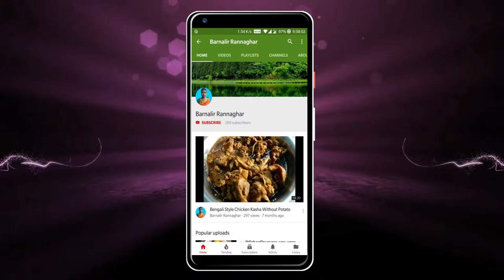২ মিনিটে টমেটো পোস্ত | Tomato With Poppy Seed Paste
২ মিনিটে টমেটো পোস্ত | Tomato With Poppy Seed Paste

১ মিনিটে মিক্সিতে পোস্ত বাটুন না ভিজিয়ে | Poppy Seed Paste In Mixture-Grinder